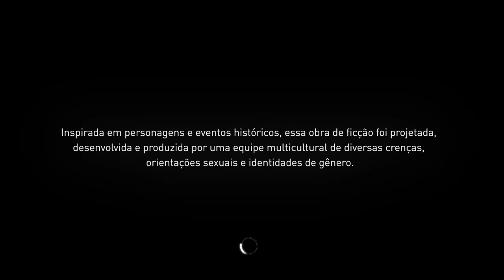Assassin's Creed Syndicate (DIRETO DO XBOX ONE) O começo da grande jornada!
LINK DO CANAL DA TWITCH! CHEGA MAIS GALERA QUE AS LIVES SÃO LÁ!